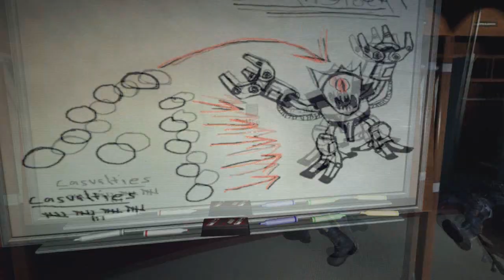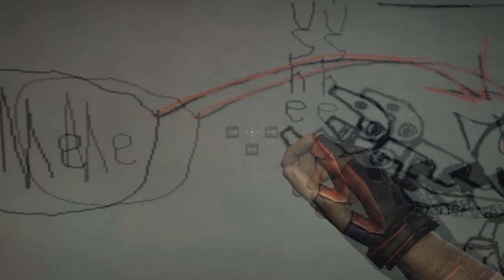Prologue to Nukem: Let's Play the Gauntlet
The starter to my Duke Nukem Forever Let's Play. Hope you guys appreciate the 'massive' effort I put into making the humor somewhat witty.

Songs included in the let's play:

Ryo Horikawa - Saiyan Blood

Trey Parker - Let's Fighting Love